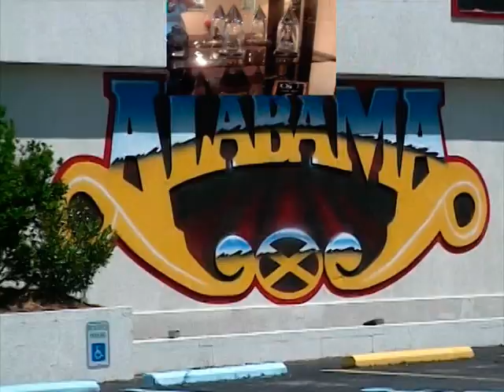2006 - Vacation - North Carolina - Lake Junaluska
This is part of our vacation in 2006 to Lake Junaluska in North Carolina.